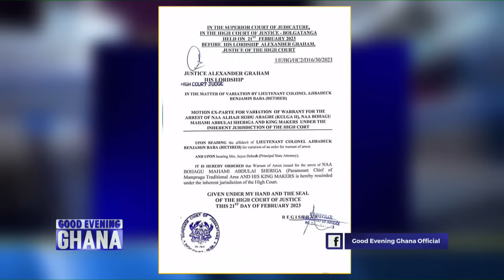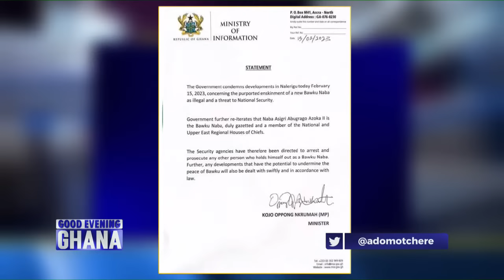GoodEveningGhana | 23rd February, 2023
GEG LIVE | 23rd February, 2023